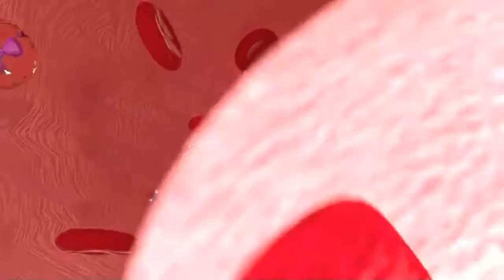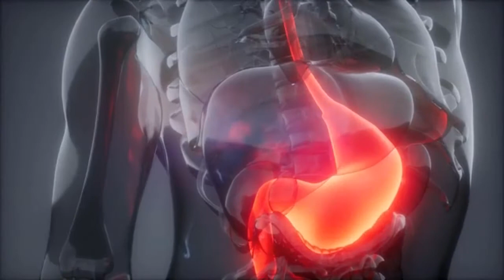khana khane ka tarika | khana khane ka sunnat tarika | Health fitness4u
Health fitness4u Channel does not directly or indirectly practice medicine.nor does it dispense medical advice .diagnosis.
you acknowledge and agree that Health fitness4u is not liable for any loss or damage which may be incurred by you as
a result of the availability of that information provided here as a result of any reliance placed you on the completeness,
accuracy, or exercise of any information provided by Health fitness4u Channel.
Thanks..!